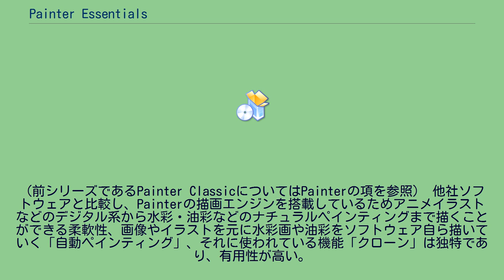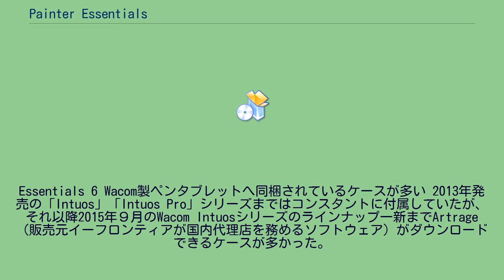Painter Essentials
Painter Essentials（ペインター・エッセンシャルズ）は、コーレルが開発・発売している初心者・中級者向けユーザー向けペイントツールである。
プロ・ハイエンド向けペイントツール「Painter（ペインター）」は高機能でかつ少し高価なため、安価なものを求めているユーザーや、PCでのイラストに慣れていない初心者が描きやすいようにと設計されたのがEssentialsシリーズである。
（前シリーズであるPainter ClassicについてはPainterの項を参照） 他社ソフトウェアと比較し、Painterの描画エンジンを搭載しているためアニメイラストなどのデジタル系から水彩・油彩などのナチュラルペインティングまで描くことができる柔軟性、画像やイラストを元に水彩画や油彩をソフトウェア自ら描いていく「自動ペインティング」、それに使われている機能「クローン」は独特であり、有用性が高い。
Essentials 6 Wacom製ペンタブレットへ同梱されているケースが多い 2013年発売の「Intuos」「Intuos Pro」シリーズまではコンスタントに付属していたが、それ以降2015年９月のWacom Intuosシリーズのラインナップ一新までArtrage（販売元イーフロンティアが国内代理店を務めるソフトウェア）がダウンロードできるケースが多かった。
2015年9月現在は、Intuos Artを購入するとPainter Essentials5がダウンロードできる。